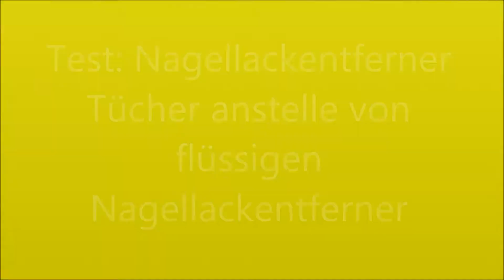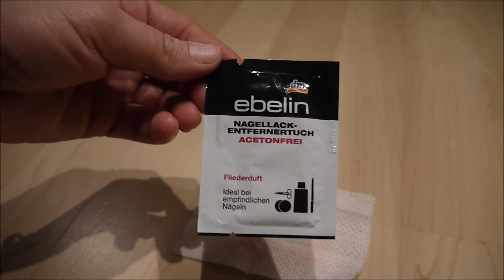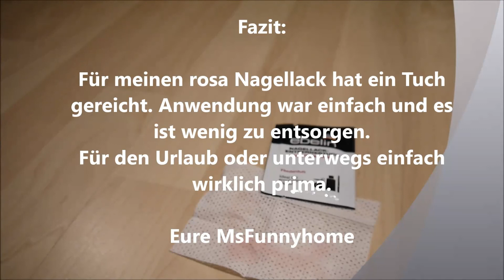Test Nagellackentfernertuch von dm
Hier teste ich ein Nagellackentfernertuch, da ich bis dato immer nur flüssigige Nagellackentferner benutzt habe.
Schaut euch das Video an und schreibt mir auch eure Meinungen zu Nagellackentfernern und deren Anwendungen.